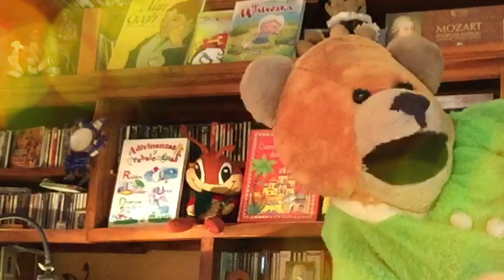Desde la distancia, contando con mis amigos. Mario Iván Martínez y Martín Luna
Rusiana
De Francisco Gabilondo Soler Cri-Cri
A través de este medio y en mis tres páginas de Facebook : Mario Iván Martínez, Un rato para Imaginar y A soñar despiertos , estaré compartiendo un compendio de video-cápsulas de cuento y música para nuestros pequeños, ahora confinados en casa . Lo he titulado “Desde la distancia, contando con mis amigos " . En cada una tendré a un invitado distinto quien a su vez desde su casita , nos regala su talento y creatividad . La lista incluye a Susana Alexander * Sophie Alexander * Sofía Álvarez * Lourdes Ambriz * Flor Amargo* Chantal Andere * Manuel Acosta * Juan Ignacio Aranda * Janett Arceo * Paco Aveleyra * Carla Bauche * Vanessa Bauche *  Virginia Bauche * Héctor Bonilla * Sergio Bonilla * Jorge Bosso * Angelita Castany * Patricio Castillo * Grupo Cántaro * Pamela Cerdeira * Paula Comaduran * Antonio Corona * Fátima Corona Candia * Andrés Carreño *  Alberto Cruzprieto * Alvaro Cueva * Diana Curiel *  Braulio Mateo Chávez González  * Alma Delfina * Miguel de la Cruz *  Hernán del Riego * Escuela Integral de Artes Escénicas * Tiburcio Gabilondo * Gabsol * Luis Esteban Galicia * Tomás Goros* Zaide Silvia Gutiérrez * Laura Guzmán  * Luisa Huertas * Nurani Huet * Rafael Inclán * Miguel Juvenal *
Eugenia León * Ignacio López Tarso *  Martín Luna * Laura Luz * Evangelina Martínez * Fernando Memije * Kiren Miret * Gerardo Murguía * Aranza Mutzy * Silvia Navarro * Gabriela Olivares * Rodolfo Ornelas * Regina Orozco * Jimena Parés * Carlos Pascual * Dulce Patiño * Javier Poza * Luly Rede * César Riveros * Pablito Rodríguez * Sofía Sánchez Navarro *  Roberto, Gabriela y Evangelina Sosa * Fernanda Tapia * Sergio Vargas Escoruela * Luigi Vidal * Leonardo Villeda * Miguel Ángel Villeda Cerón * Ana Caridad Villeda Cerón * Voz en Punto Guillermo Wiechers * Susana Zabaleta * Maya Zapata *

Recuerda,
No cuentes las horas, haz que las horas cuenten